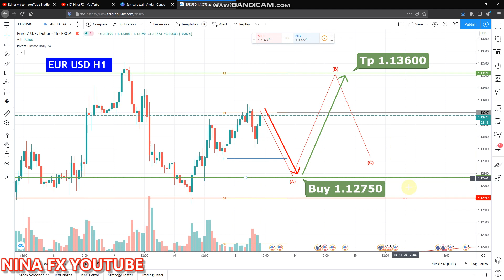EURUSD Daily Analysis Forecast for Tuesday July 14,2020 by Nina Fx